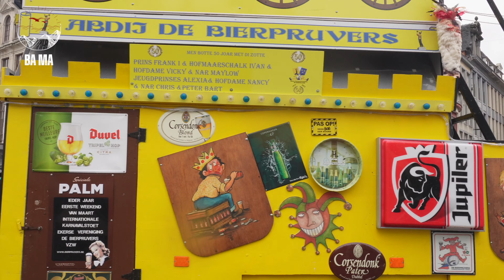Carnavalstoet 2023 mechelen